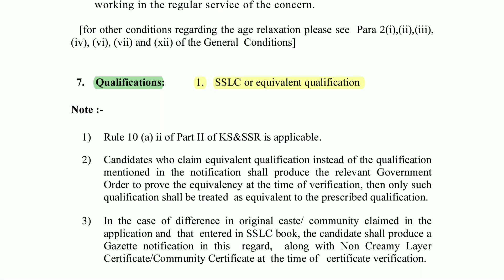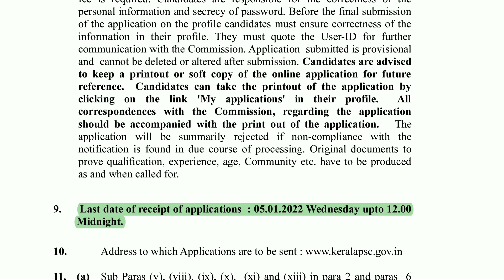L.D Clerk Notification 2021 || Malayalam || Kerala State Beverages Corporation Ltd || Kerala PSC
The Mark's Media discussed about the detailed notification of Lower division clerk in Kerala State Beverages Corporation Limited Published by Kerala PSC in Malayalam.
Required qualification to apply for this job is SSLC and Last date is 5th January 2022.